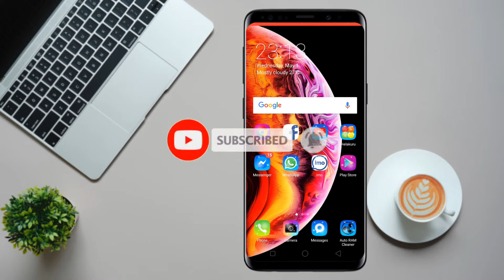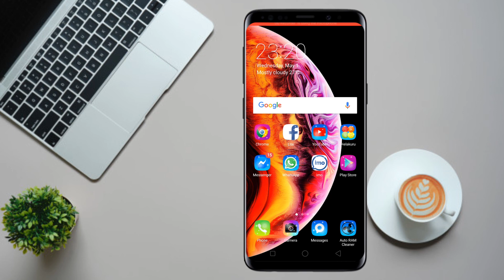මොකද්ද මේ නොමිලේ රීලෝඩ් කතාව හොරු 😨[ Sinhala Tutorial 🇱🇰 ]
✔Welcome Everyone Tech Talks✔

😘 Tech Talks ✔ Is Verify YouTube Channel Always Uploaded Learning And Education Videos the Best YouTube Channel in Sri Lanka.

👉Sri Lanka Tutorial Android
👉Live Apps Reviews Sinhala
👉Online Make Money Tips And Tricks
👉YouTube Marketing Sinhala

✌️😏 Electrical and Review Episode

👉යම් දෙයක් අපහැදිලි තියෙනවනම් පහට 📝Comments කරන්න👍

👇👇👇✔ Follow Tech Talks✔👇👇👇

___________________Join_____________________